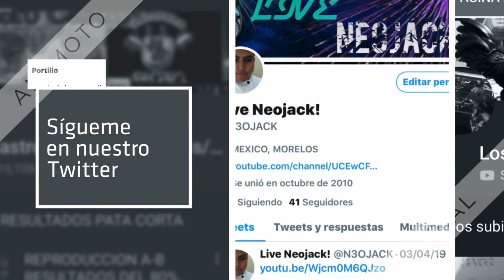Mi Opinión de la Expo Yaca 2019 octubre !!!